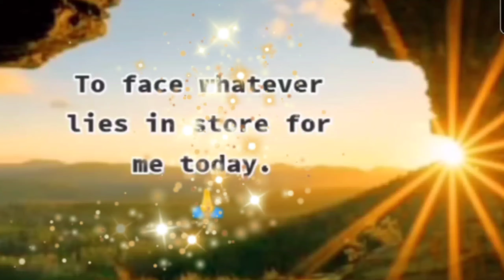MORNING PRAYER | THANK YOU LORD🙏